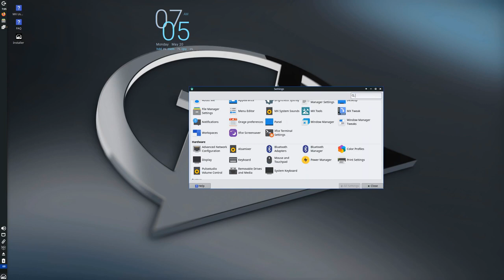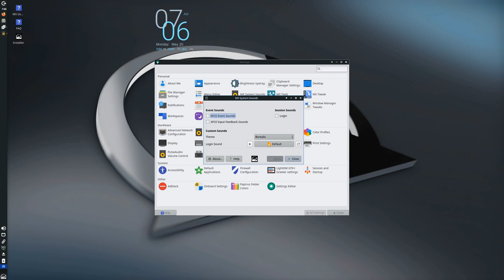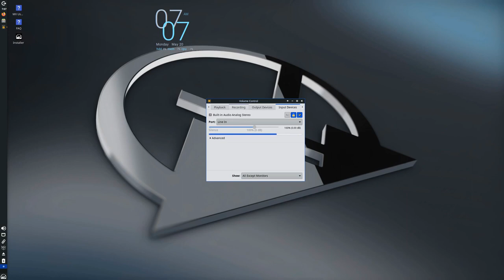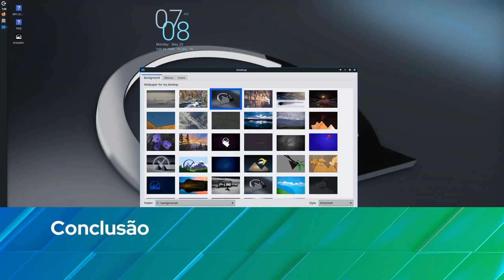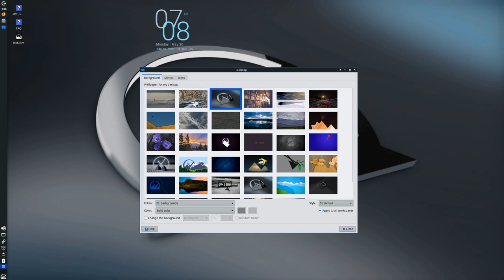MX Linux 23.3 "Libretto" lançado com Kernel Linux 6.8 e componentes atualizados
A distribuição MX Linux 23.3 já está disponível para download com base no Debian GNU/Linux 12.5 "Bookworm" e com kernel Linux 6.8.